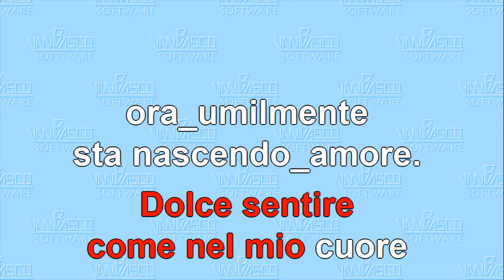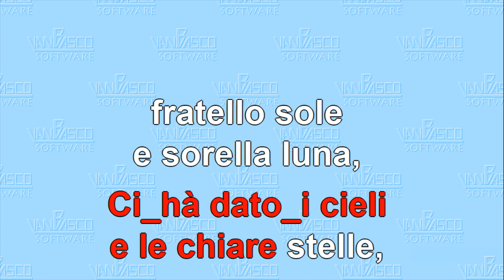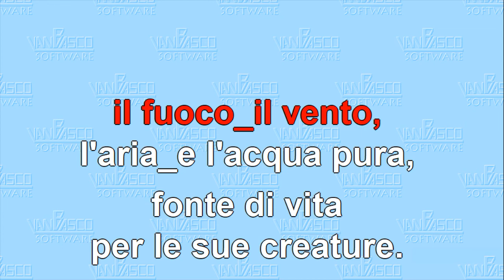Fratello sole sorella luna BASE asincrona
Scuola  Corale  Puccini      SASSUOLO